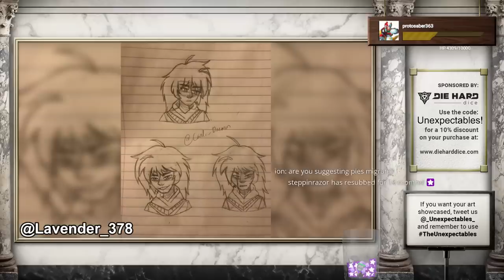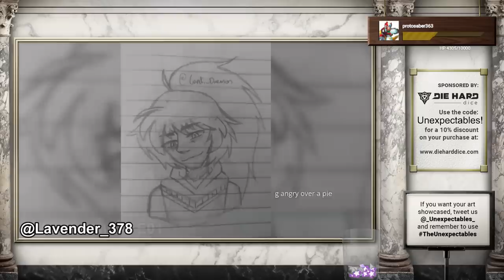Soul Food | The Unexpectables II | Episode 27 | D&D 5e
20 years into the Age of Etheal, after The Unexpectables saved the world, a new story with new heroes begins to unfold...